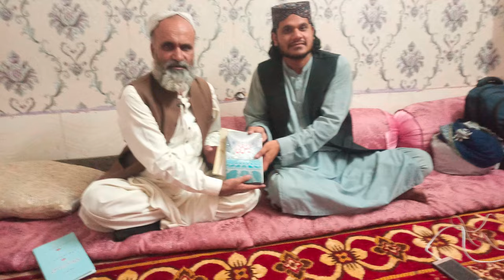Visit to Ziarat Balochistan qadri sb se kitab letay howay